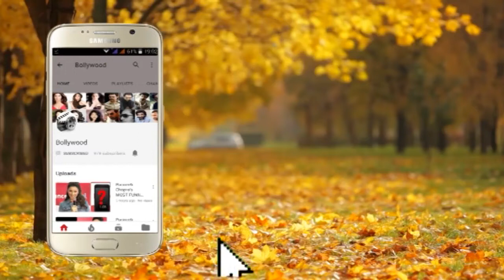Finally ! Akshay Kumar Reaction on Filhaal Song